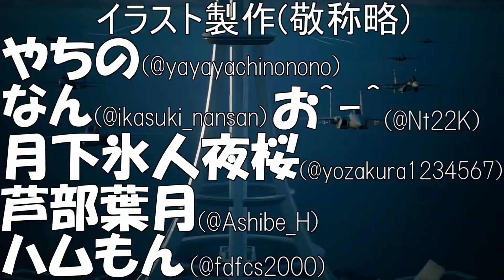【デュエプレ】デュエルマスターズ練磨戦闘録＃７８【デュエルマスターズプレイス】